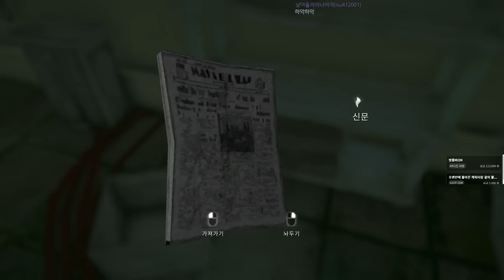덜렁다크 2부 풀버전 #02